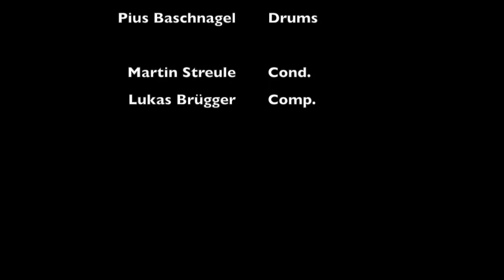Lukas Brügger Jazz Orchestra - Up, mit grossem Trara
Solos:
Lukas Thoeni - trumpet
Lukas Brügger - alto-sax
Pius Baschnagel - drums

Lukas Brügger Jazz Orchestra are

Cond. Martin Streule

Lukas Brügger – reeds, comp
Florian Egli – reeds
Niculin Janett – reeds
Rafael Baier – reeds
Nils Fischer – reeds

Dave Blaser – tp
Lukas Thoeni – tp
Nolan Quinn – tp
Leon Baldesberger – tp

Lukas Wyss – tb
Maurus Twerenbold – tb
Maro Widmer – tb
Harry Telser – btb

Raphael Jost – p
Noam Szyfer – g
Raphael Walser – b
Pius Baschnagel - dr

live @ Moods, Zürich
Video by Lasse Nipkow
Recorded by Beni Gut
Mixed & Mastered by Michael Baumann